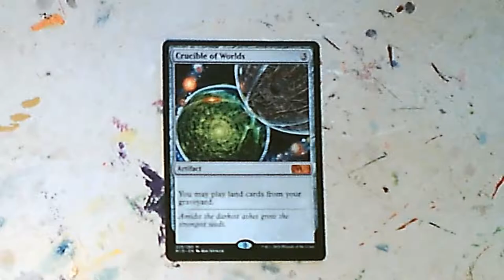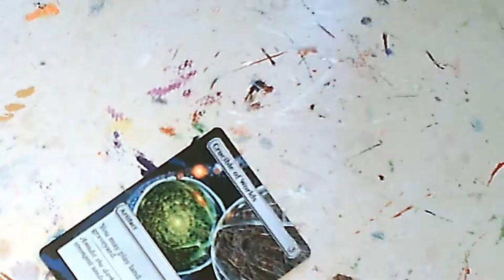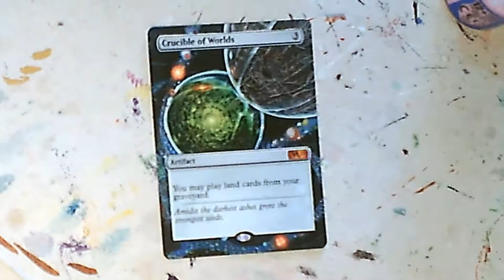Altered Art - Crucible of Worlds Timelapse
Today’s painting video is Crucible of Worlds (M19)

I have made alters before, but now I am starting to video the process so you guys at home can see it.

If you like this alter, or want some of your own you can buy a sleeve that covers your own cards without having the card itself edited: